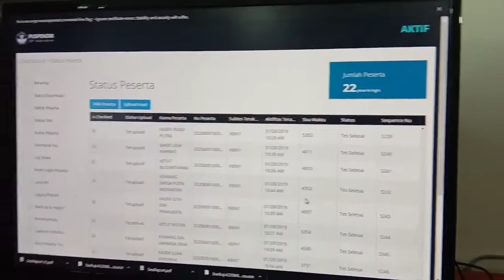Simulasi 2 , UNBK SMK Puri Wisata Pancasari